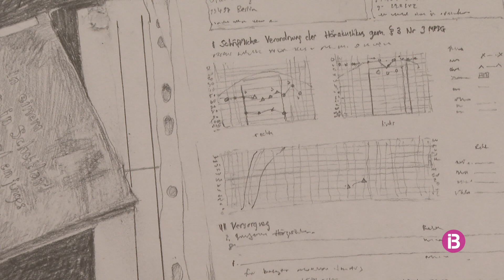L'art contemporary i 7 artistes internacionals es donen cita a la galeria Fermay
L'espai palmesà inagura aquest dijous la mostra 'True North', comissariada pel britànic Ken Pratt